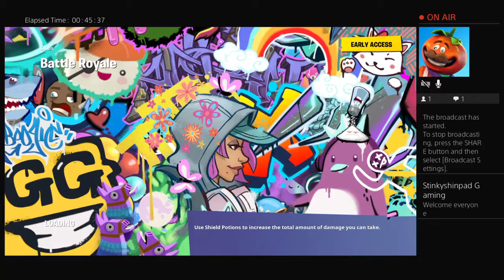Duos live fortnite!!!!!!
A gaming channel that plays a variety of games.
Sub join the stinky gang